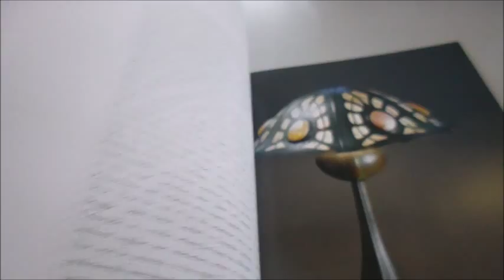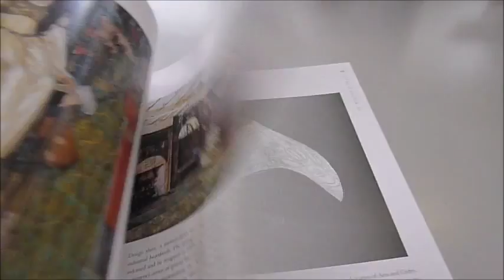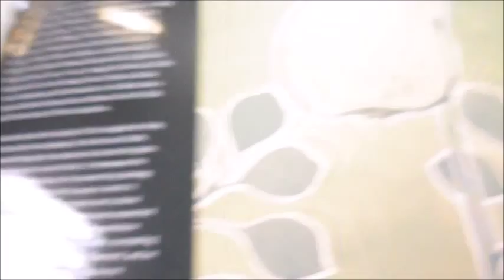INTERNATIONAL ARTS AND CRAFTS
K. LIVINGSTONE & LINDA PARRY    Book Number: 77974    Product format: Hardback

A magisterial study with 320 colour plates and 40 black and white illustrations presenting a compelling reassessment of the Arts and Crafts Movement, and an invaluable visual record of an ever-popular era of design. Its pioneers included William Morris, C. R. Ashbee and Walter Crane. Influenced by the ideas of John Ruskin and concerned at the effects of industrial manufacture on standards of craftsmanship and design and its debilitating social consequences, the group advocated a return to a simpler way of life, a revival of traditional handicrafts and techniques and an appreciation of the 'Beauty in everyday things'. These idealistic principles were first taken up in America and Europe and adapted to each country's cultural climate. In America, Arts and Crafts became the first home-grown artistic movement and swept figures of the calibre of Frank Lloyd Wright and Gustav Stickley into its orbit. Its last great sphere of influence was Japan, from 1926 to 1945, where it flourished as the Mingei (Folk Crafts) Movement. The urban modern aesthetic counted among its leaders the potters Hamada Shoji and the Englishman Bernard Leach and their influence abroad. Published to coincide with a major exhibition at the V&A in London, this is a glamorous huge hardback, 368pp, packed with colour including a dining room designed by Gustav Klimt, earthenware, clothing, a dressing table, stained-glass doors and lamps, photogravure 'Spring Showers - the Street Cleaner' by Alfred Stieglitz and the warm-toned silver prints of Edward S. Curtis, church interiors like the Holy Trinity at Sloane Street and hand-woven linen hangings like Godfrey Blount's 'The Spies', plus beautiful watercolours and paintings like Kate Bunce's 'The Keepsake' with a stylised beautiful woman in flowing robes.